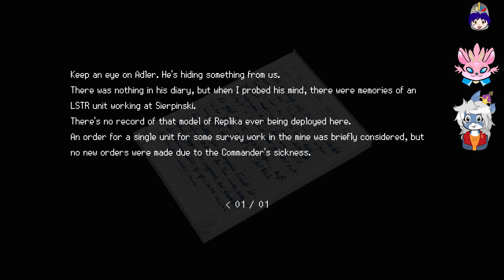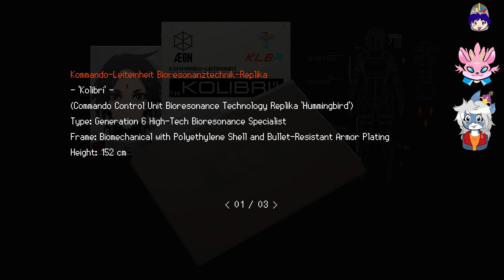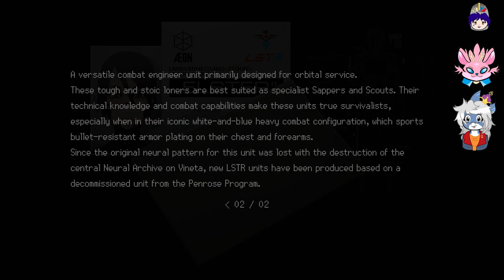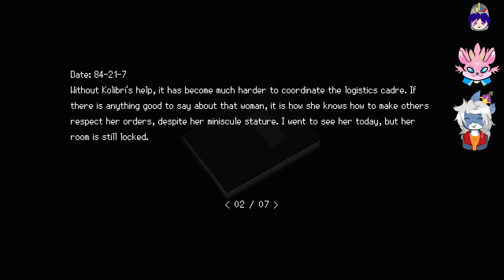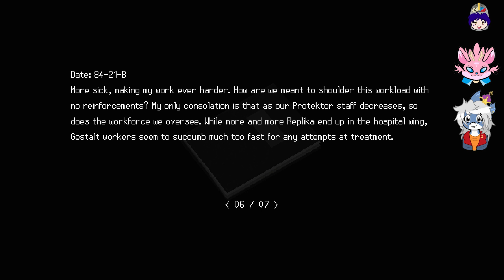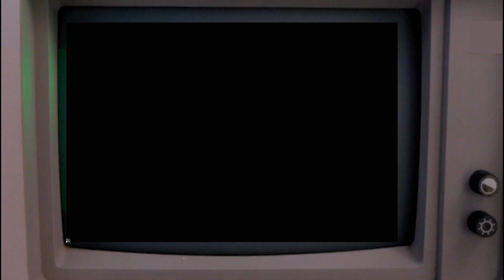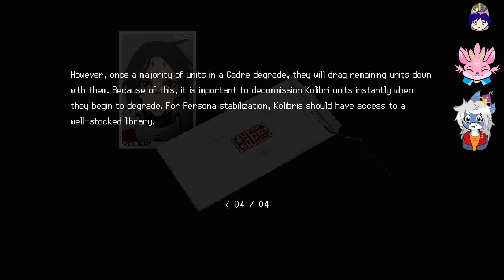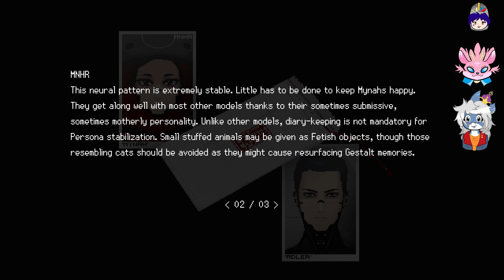ANOTHER SAFE!?!? l Signalis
This skelecrew is getting out of hand. Time to break some bones.